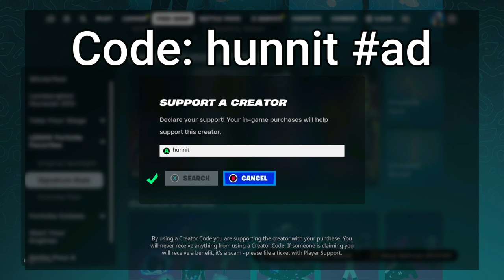126 Elimination Solo vs Squads WINS Full Gameplay - NEW Fortnite Chapter 5!